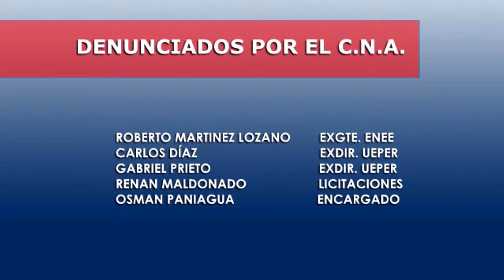CONSEJO NACIONAL ANTICORRUPCION DENUNCIA A ROMA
EL CONSEJO NACIONAL ANTICORRUPCION DENUNCIA  ANTE LA FISCALIA DEL MINISTERIO PUBLICO AL EXGERENTE DE LA ENEE ROBERTO MARTINEZ LOZANO Y A 4 ALTOS FUNCIONARIOS DE LA UNIDAD ESPECIAL DE PROYECTOS DE ENERGIA RENOVABLE (UEPER) POR LA SOBREVALORACION DE MAS DE 102 MILLONES DE LEMPIRAS EN EL PROYECTO HABITACIONAL DE PATUCA III
HASTA EL MENAJE FUE SOBREVALORADO, TOALLAS LAVADORAS Y OTROS ENSERES.